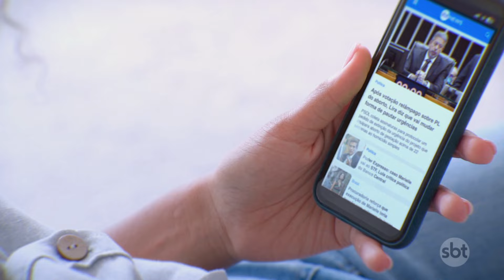Baixista de banda de pop-rock perde quatro dedos em acidente | Primeiro Impacto (30/07/24)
O baixista da banda de pop-rock Zimbra perdeu quatro dedos da mão em um acidente com um buggy, em Campos do Jordão (SP).